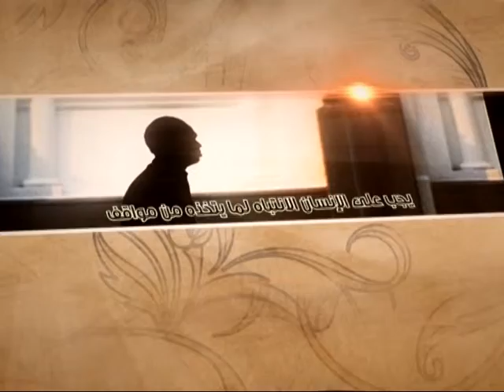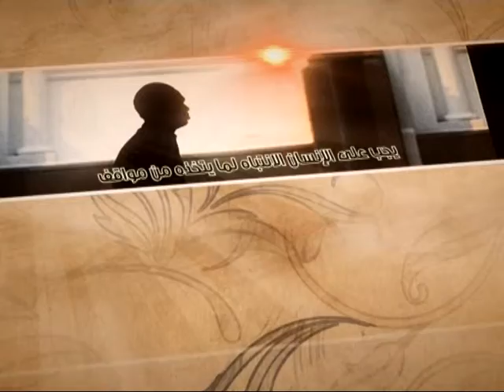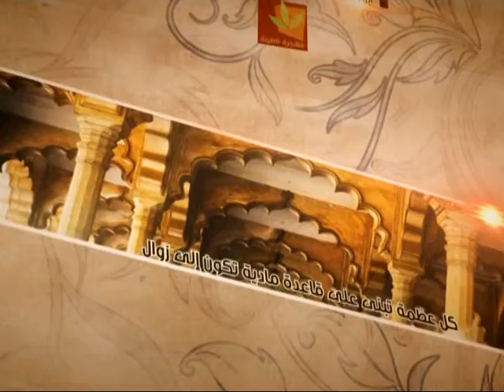العبقات - يريدون أن يطفؤوا نور الله بأفواههم - آية الله الفقيه السيد محمد رضا الشيرازي رحمه الله